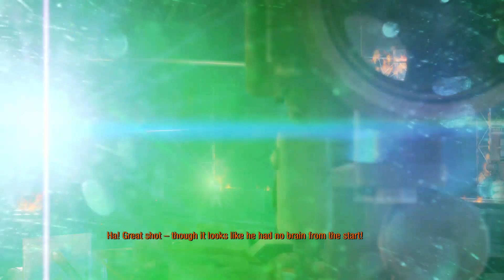Metro: Last Light Heavy Squad l Hail Reich!